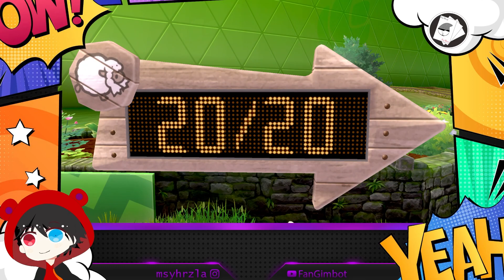GYM PERTAMA AJA UDAH KAYAK GINI !!! - POKEMON SHIELD INDONESIA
Hallo Temen - Temen Semuanya Disini Saya akan bermain game pokemon shiled temen temen tapi di mod randomizer jadi pokemon extreme shield temen temen

Terimakasih sudah nonton video Fangimbot, Kasih like dan Share jika kalian suka dan silahkan komentar untuk membangun channel ini menjadi jauh lebih baik lagi :)

Sampai Jumpa Di Game Selanjutnya :)